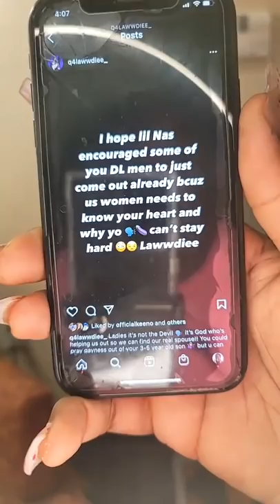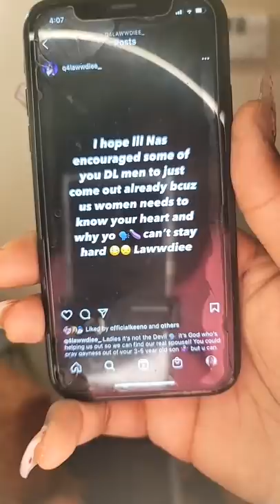Shakie Discusses DL Men and is joined by Nikki Da B Mom